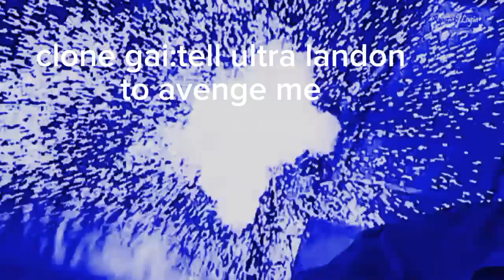the oc riders episode 4 the death of clone gai